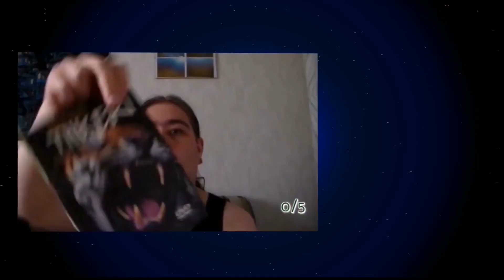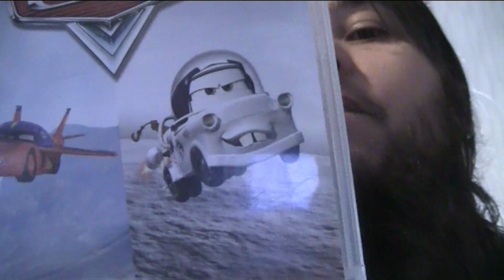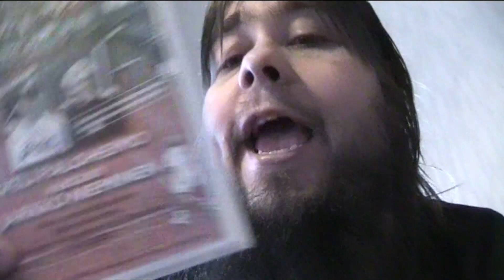Laskias sunnuntai iltaa